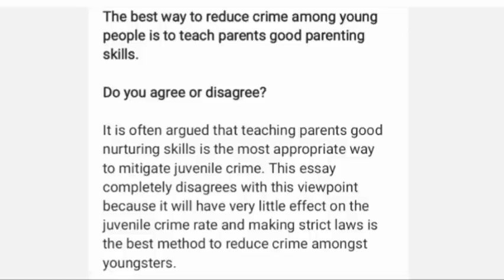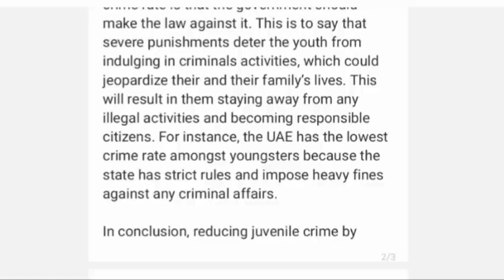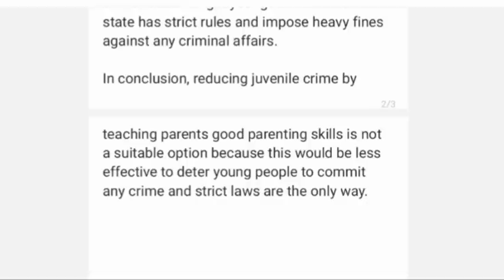10 April 2021 ielts exam REVIEW LISTENING and READING overview || 10th April ielts exam REVIEW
10 April 2021 ielts exam REVIEW LISTENING and READING ANSWERS || 10th April ielts exam REVIEW

IELTS JAPNEET

IELTS JAPNEET

Important videos-

IELTS READING schedule

IELTS pattern change-

How I scored 7.5-

List of headings-

Reading Multiple choice questions -

IELTS TALK WITH JAPNEET Ep.1

IELTS TALK WITH JAPNEET Ep. 2